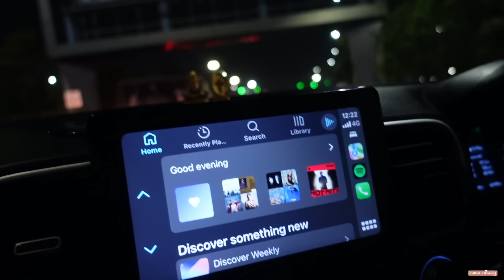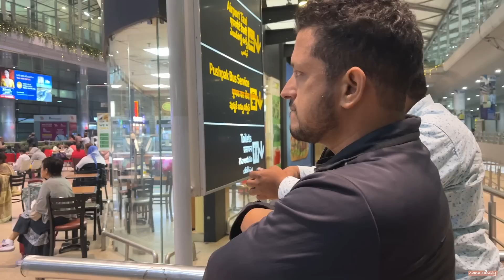LIFE in INDIA: MEETING MY BROTHER AFTER 5 YEARS! FIRST TIME NIYA DITO SA INDIA!